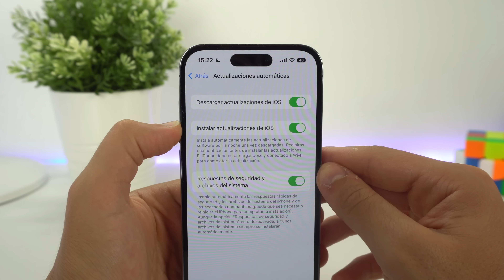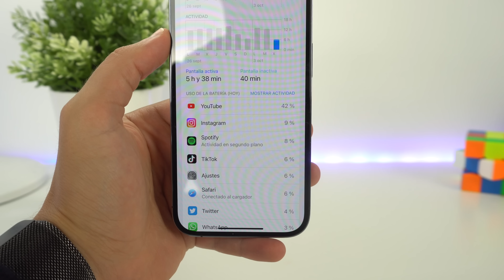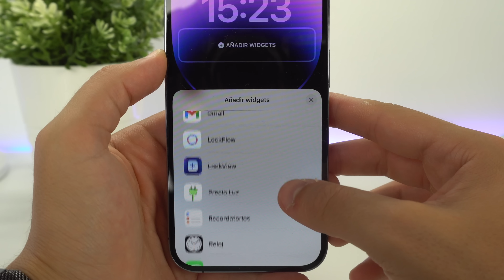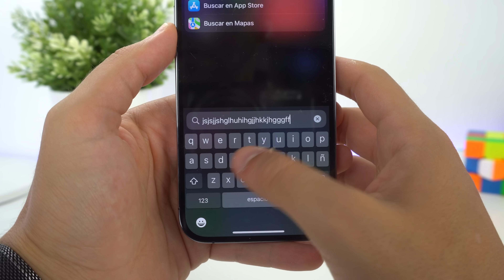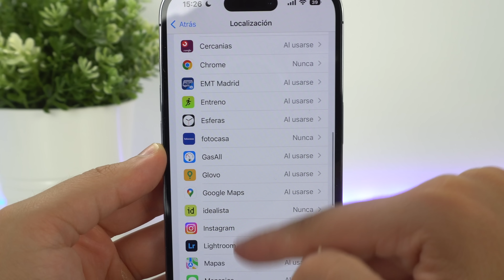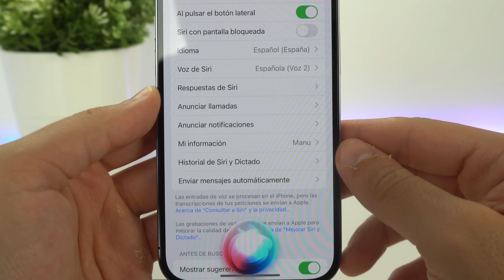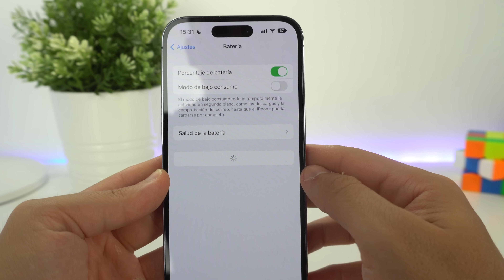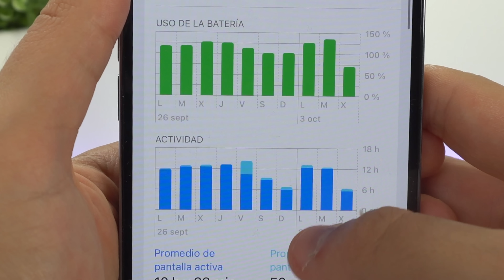Si tienes PROBLEMAS de BATERÍA en iPhone, mira este video!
Si quieres saber cómo ahorrar batería en iOS 16 y que la batería de tu iPhone dure más, así como alargar la vida y autonomía de tu dispositivo, debes seguir estos consejos para hacerlo. Es un sistema operativo que no se lleva bien y que gasta mucha batería, así que es importante que seas estos trucos.